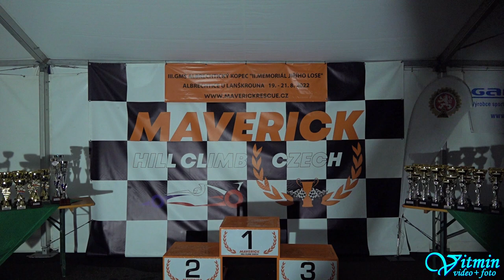Škoda Rapid 130 RH - Bohuslav Krejčí - III. GMS Albrechtický kopec 2022 – Albrechtice u Lanškrouna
Bohuslav Krejčí si s vozem Škoda Rapid 130 RH dojel pro druhé místo ve třídě E1-1600 v závodech do vrchu III. GMS Albrechtický kopec, II. Memoriál Jiřího Lose – Albrechtice u Lanškrouna 2022 .